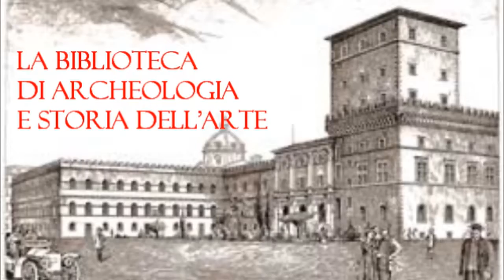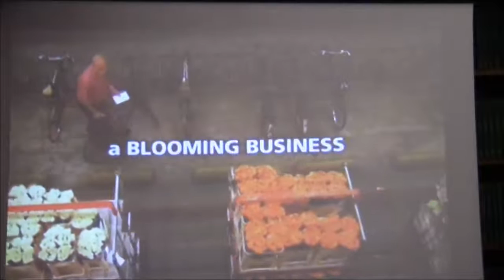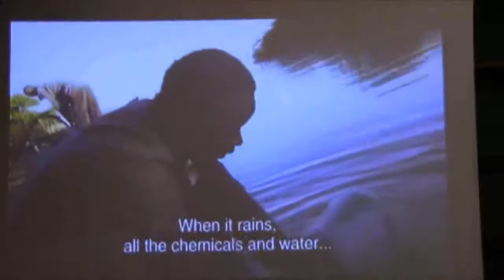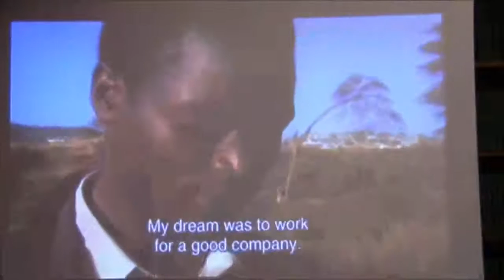4 - Convegno: il lavoro femminile